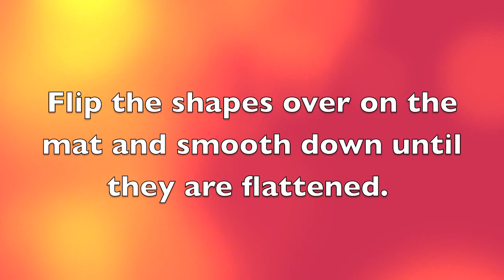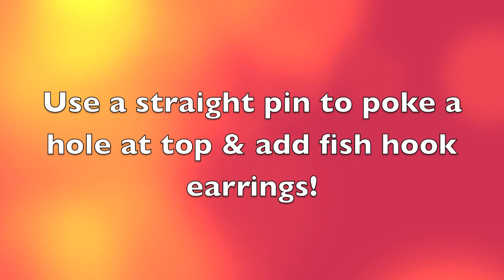Copy of HOW TO: Easy Tin Earrings || DIY Jewelry Project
I've been making these earrings for years and thought I'd share the process so you can make them for your personal use.